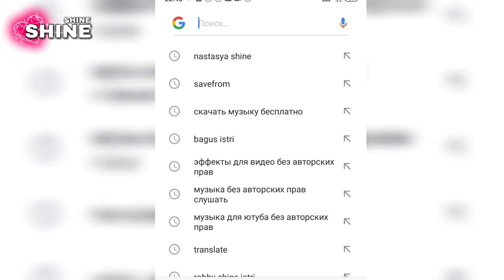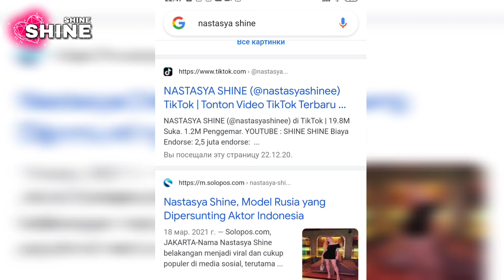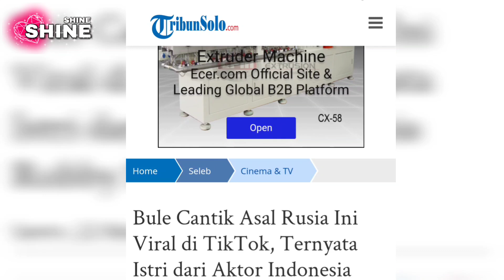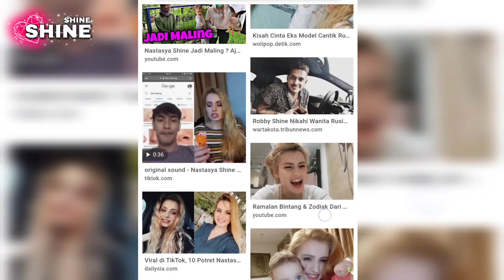Nastasya Shine Belajar Baca Tulisan Indonesia Tentang Berita Viral Dirinya - Video Lucu -Bagus Istri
Makasih buat kalian semua yang udah nyempetin nonton video kita ya guys.